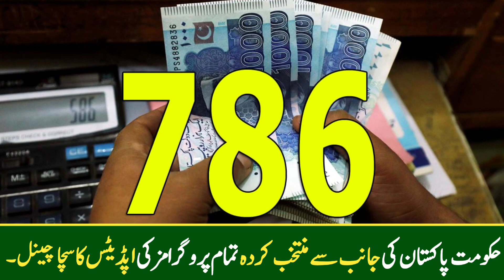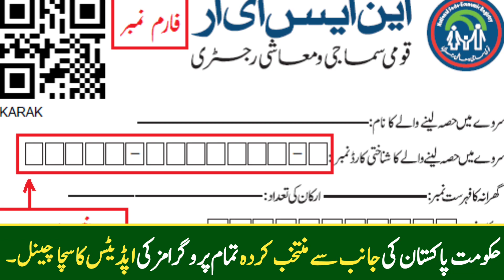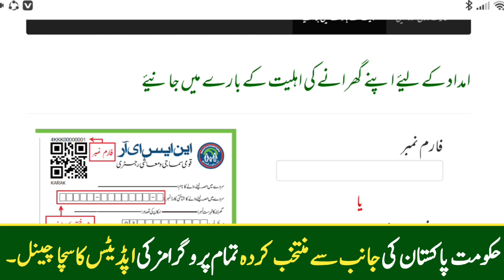8171 New program new scheme 14000 | Ehsaas Bisp Special income program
8171 New program new scheme 14000 | Ehsaas Bisp Special income program